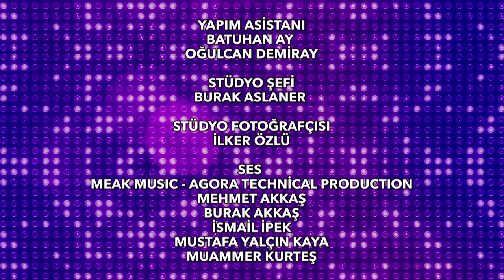İbo Show 2020 6. Bölüm (Konuklar: Zara & Oktay Kaynarca & Oya Başar & Yılmaz Vural)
Milyonların özlediği ‘İbo Show’ 9 yıllık aradan sonra yeniden yayında. 6. bölümün konukları Zara, Oktay Kaynarca,  Oya Başar ve Yılmaz Vural.